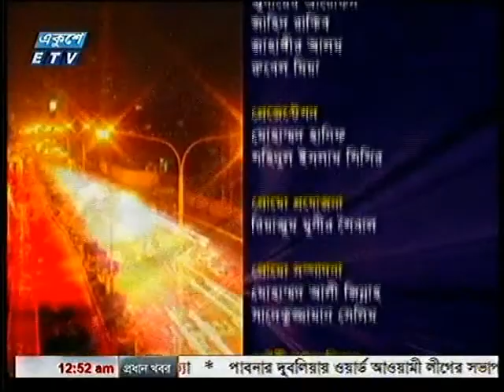Ekusher Raat - Bangla Talk Show 28 October 2014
You Are Watching Ekusher Raat - Bangla Talk Show 28 October 2014!!!